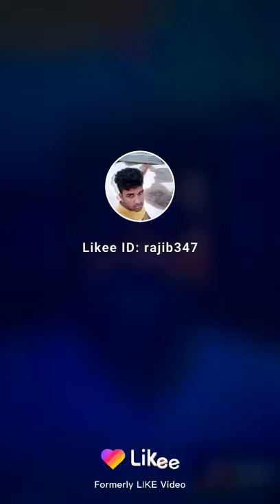March 23, 2021